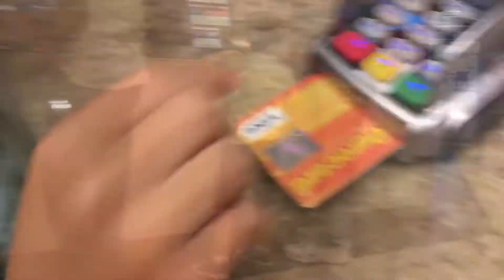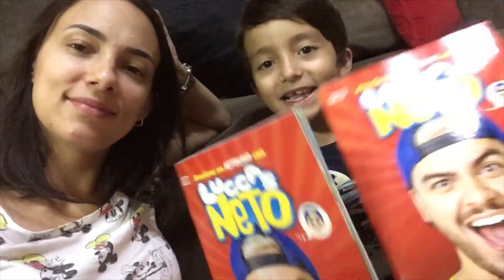DIA DE FILHO ÚNICO | EU E ARTHUR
O prêmio do caça ao tesouro (vlog Brincando com a Mamãe) era um vale passeio. Arthur escolheu tudo o que quis fazer!!! Um dia de filho único!

Depois de ser mãe, tornar a vida prática foi meu desafio! O canal serviu para compartilhar um pouco sobre meus aprendizados, novidades, coisas de mulher, vida profissional e vida de mãe!

Câmeras que uso:
Canon T4i
Canon 60D
Canon Power Shot ELPH 300HS
IPhone SE

Editor:
iMove